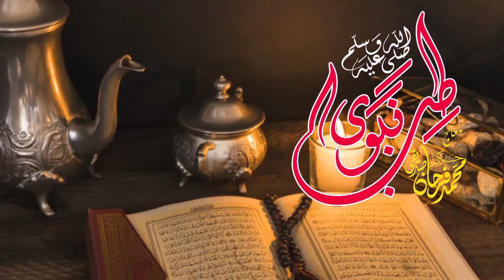Maiday Ki Tezabiat Aur Seene Me Jalan | معدے کی تیزابیت اورسینے میں جلن